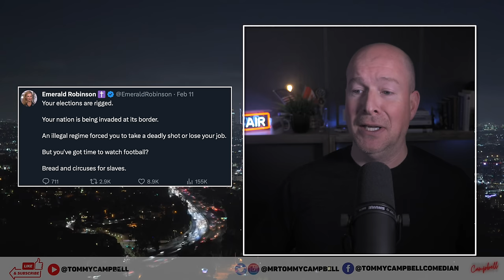Lara Trump Headed For RNC Leadership With Her Dog Charity Grift Past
Donald Trump is calling for his daughter-in-law Lara Trump to replace RNC Chair Ronna McDaniel along Michael Whatley. Campbell has a laugh getting into Lara Trump going for RNC Leadership, Lara Trump’s dog charity grift past, explains RNC’s function and dodgy spending connected to Trump. Tommy Campbell talks Biden's great meme, mocks conservatives reacting to the Super Bowl, Don Jr’s Obama post, Lara Trump failing to sing Tom Petty and reads another page from his special copy of Lauren Boebert’s book. topicalcomedy politicalsatire laurenboebert Tip Tommy